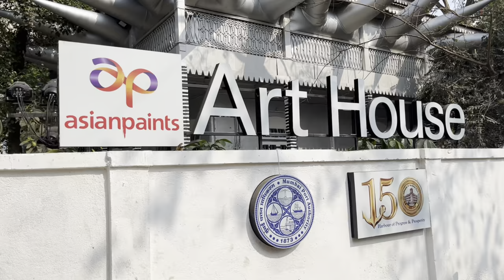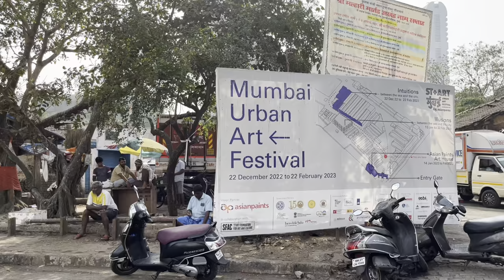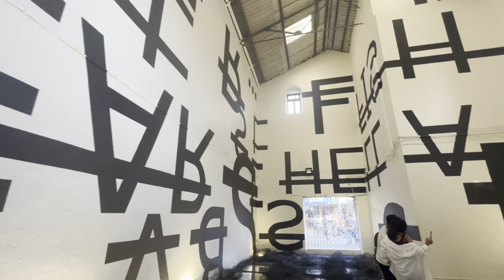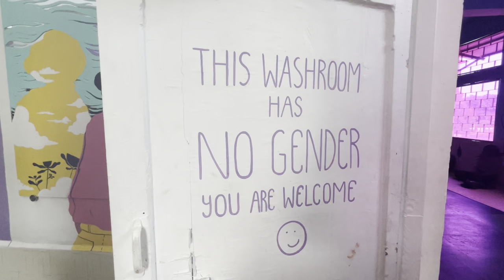URBAN ART FESTIVAL VLOG / Sassoon Dock / Colaba / Mumbai 2023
MUMBAI - URBAN ART FESTIVAL

Location - Urban art festival sassoon dock colaba

Entry is free ✌🏽
Closed on Monday and Tuesday
Wednesday to Friday 12 pm to 10 pm
On weekends 11am to 10 pm

Entry closes @ 9.15 pm on all days